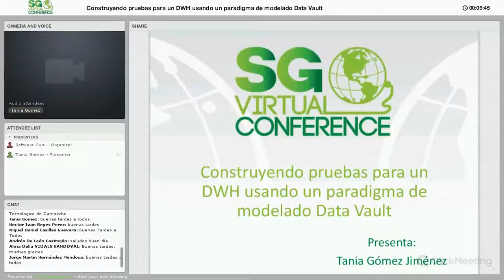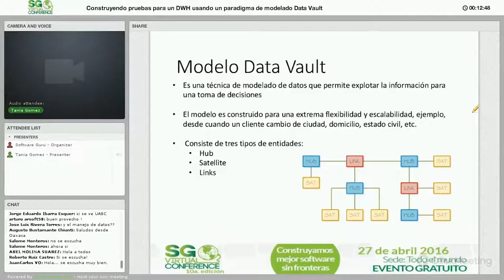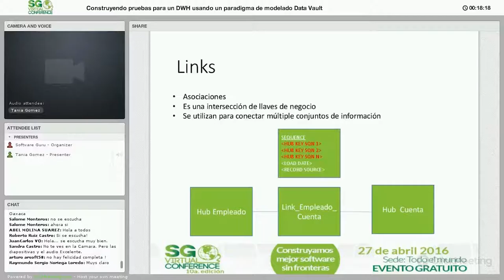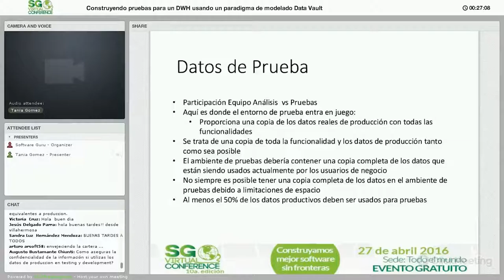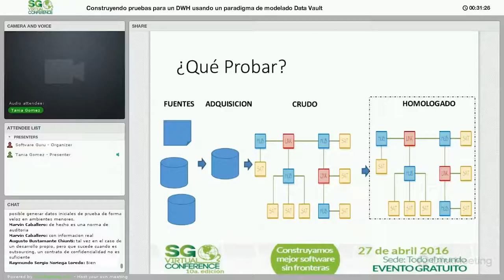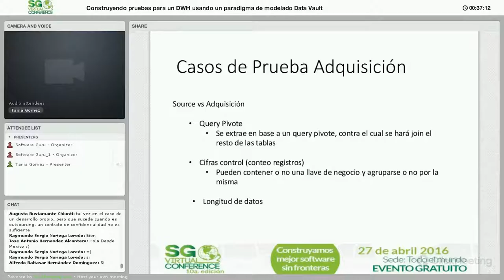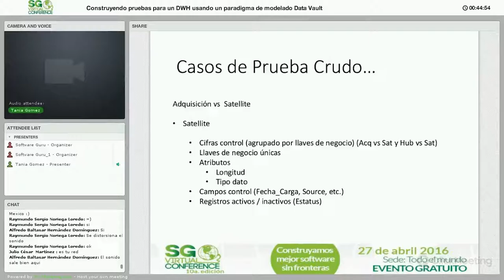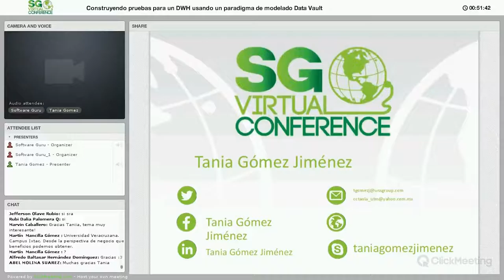Construyendo pruebas para un DWH usando un paradigma de modelado Data Vault